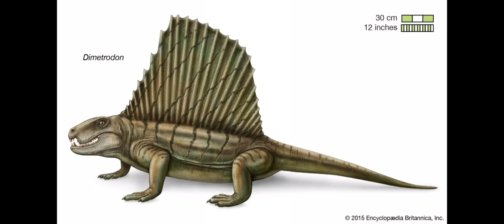Welcome to the PERMIAN PERIOD*BEFORE DINOSAURUS*